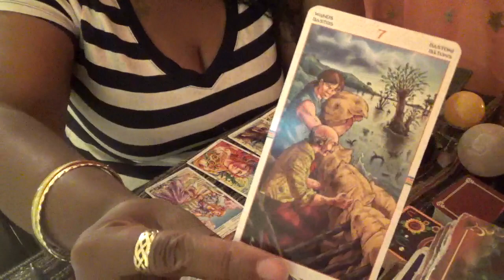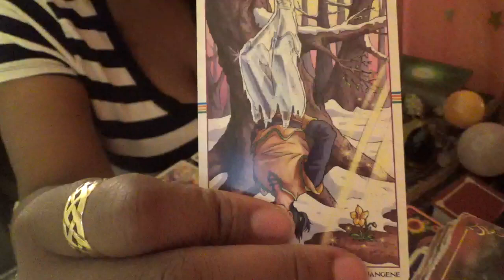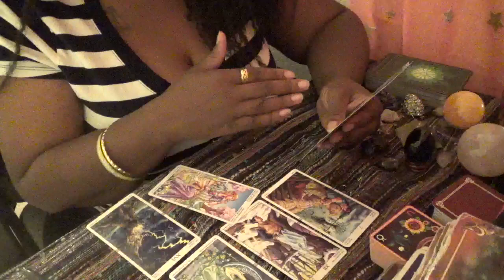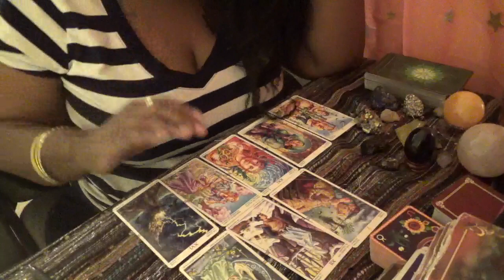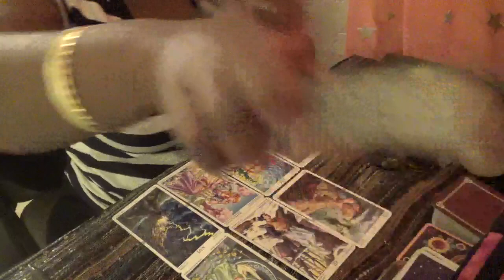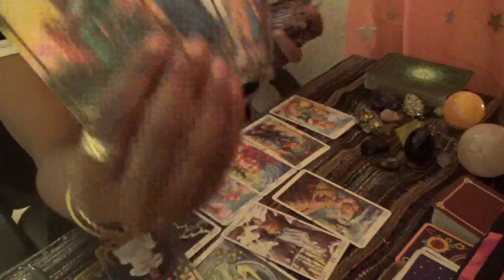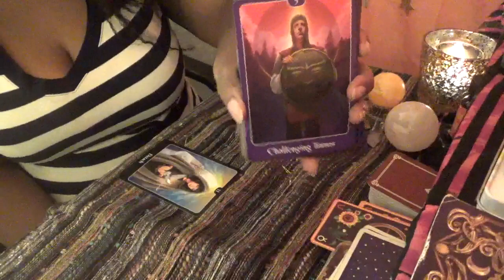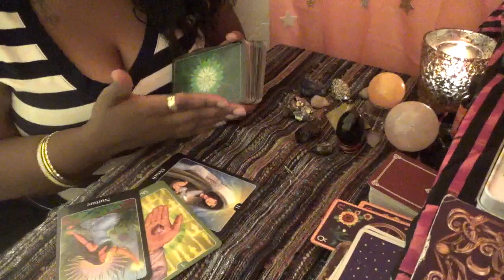🔥 Fire Signs Weekend Love and General September 21st 23rd 2018